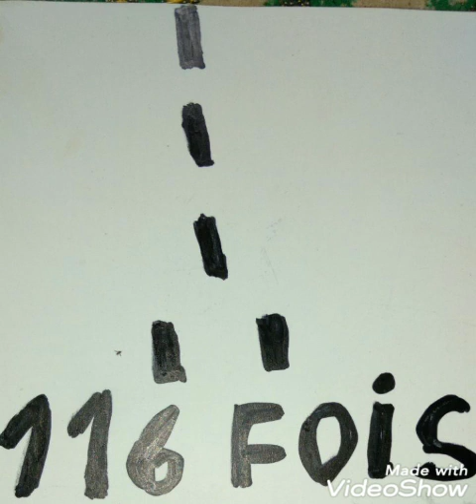Urgent iboune mariama vous parle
Sérieusement parler info line 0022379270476